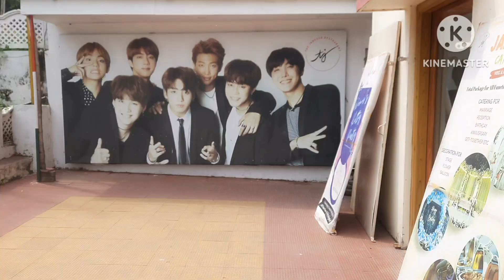Rakhi purnima jhia paain special hela sabu bhai dele gift bahut sara special moments❤️